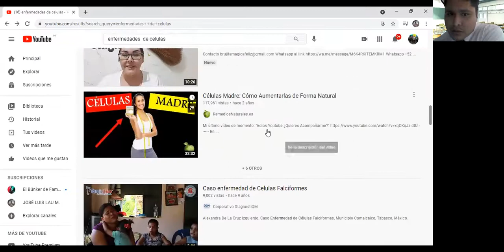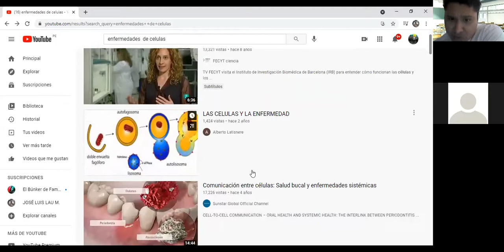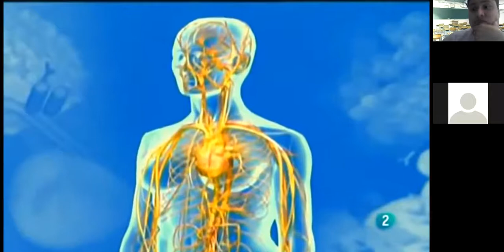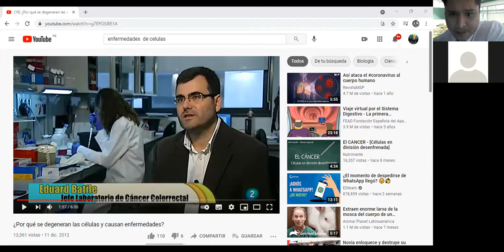VIDEO DE DEGENERACION CELULAR 4TO DE SEC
DEGENERACION CELULAR 4TO DE SEC SEMANA 5- II BIMESTRE